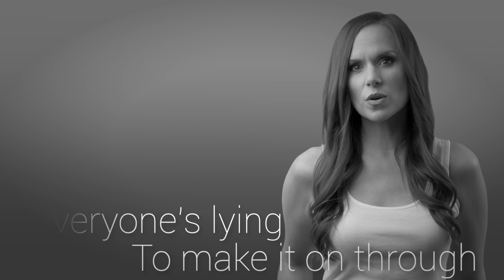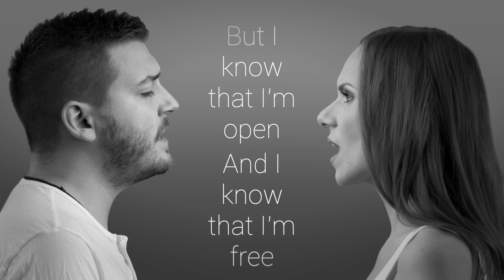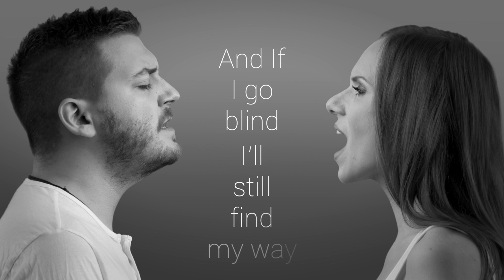Hajdu Klára & Szakonyi Milán - I Guess I Just Feel Like ( John Mayer cover / lyric video )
I hope you enjoy our cover of ,, I Guess I Just Feel Like " by John Mayer. :)

John Mayer számunkra nagyon kedves dalát dolgoztuk fel ezúttal duett verzióban. Ha tetszett a videó, kérlek jelezd felénk egy LIKE vagy egy MEGOSZTÁS formájában, és nyomj rá a FELIRATKOZÁS gombra :)

MAKEUP: Schlovicskó Katalin